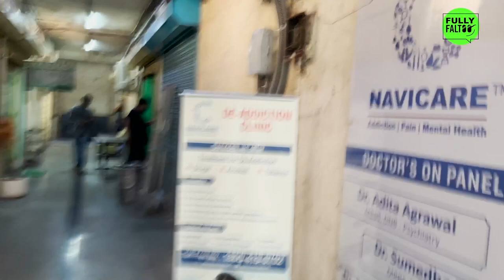Behind the Scenes of Fullyfaltoo ft. @KunalKamra | Vlog 1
Aapne on camera hui masti toh enjoy ki hi hogi now it’s time for some off camera fun with our fully faltoo gang and our guest Kunal Kamra!

P.s – BTS were the original form of Vlogs!✌️